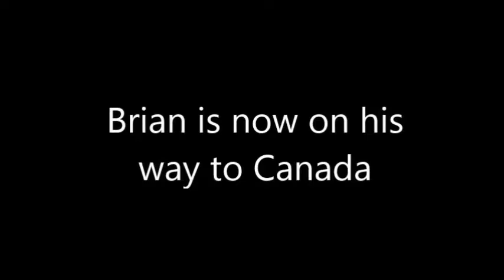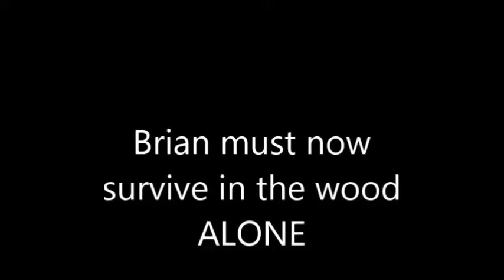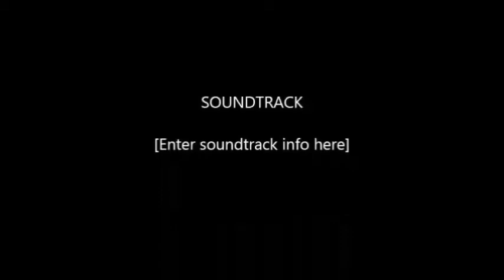The Hatchet Trailer 2015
Bryan Mendoza
Kitiphum
Jorge